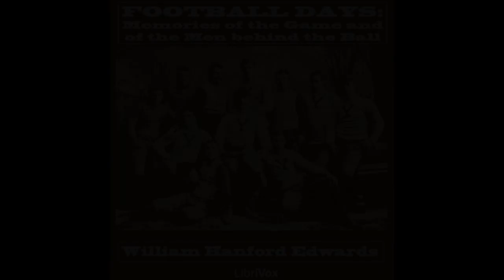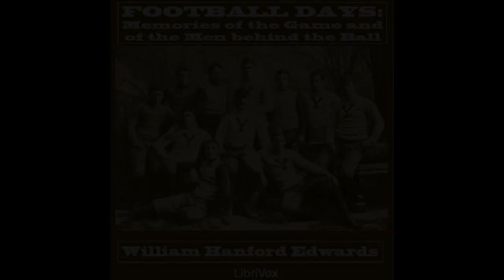Football Days 00~14 by William H Edwards